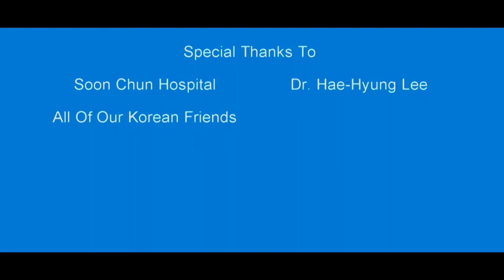To Me Korea Is- By Chris Stanton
This is a story about our journey in Korea and our amazing experiences living in the country.